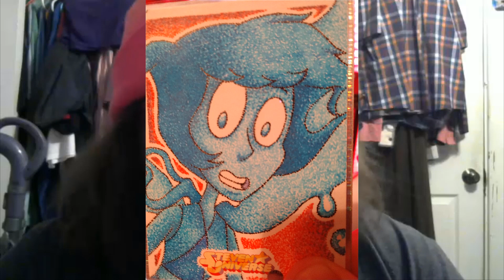Infinity Train Trailer Live Reaction | AJ Universe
All of the corg.

Thank You To My Wonderful Patrons:
- Tonia Cristman
- Ian Coyne
- Alberto de la Torre
- DarkMachi
- Zachary Hariton
- Nicoschmiko
- Oliver
- myoubae
- Rebekah Conard
- Moira
- Jordan Ealey
- Vontux
- Mindy Saylors
- Kristina Lee
- Rhian Jones
- Quinn Rosenvold Jacobsen
- William Hernândez
- Megan L
- The Roundtable
- Alex T
- HSL (pho3niks)
- Emily&Tallen Capt
- Nicholas
- Mary-Ann Wyat
- DeviTheHuman
- Joel Wunderly
- Gail Burnette
- Rannil
- Enoninja
- Jacob Lynes
- Kraish
- briwookie
- Petter
- Oceanomega
- Jennah Wood
- Michael Blasdel